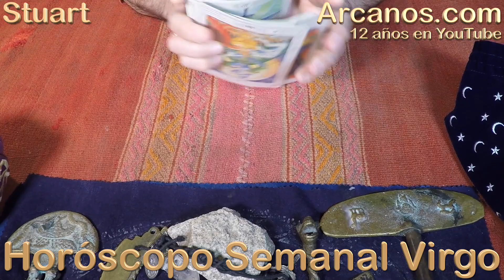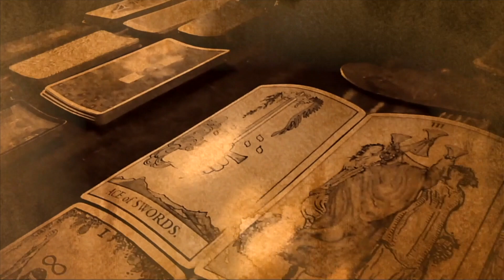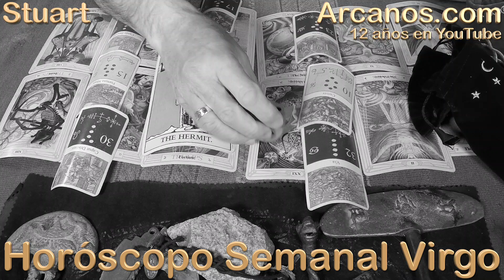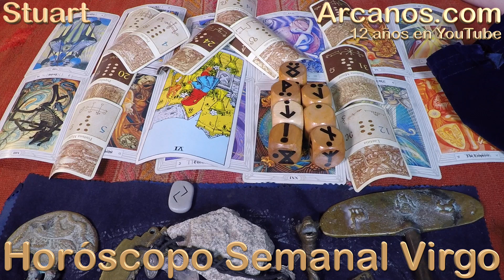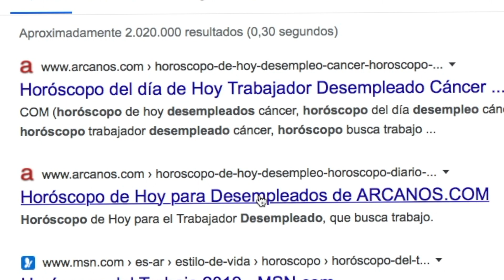VIRGO MARZO 2020 ARCANOS.COM - Horóscopo 22 al 28 de marzo de 2020 - Semana 13